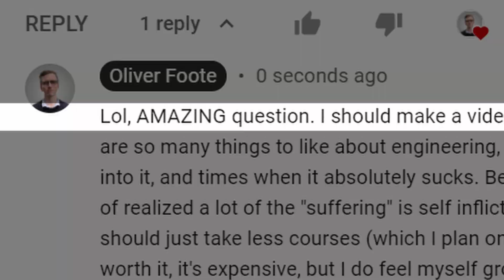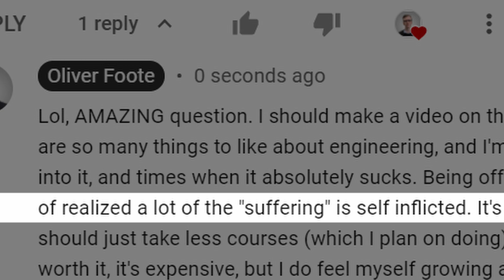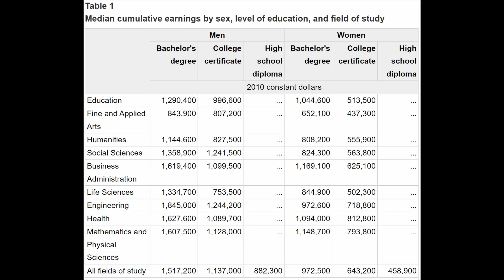Do I Regret My Engineering Degree?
This video was inspired by a comment on my channel from a while back. Let me know what you thought about the video, do you need to suffer to be an engineer? Is there a way to do it without suffering, I think there is. Hopefully, you can learn from my mistakes and have fun while also getting a super cool engineering degree.

(Also, the script was a lot saltier than the video, phew)

--Timestamps--
0:00 Intro
0:35 Do I Have Any Regrets?
2:15 Gap Year
3:03 Rushing Things
4:18 Unwilling to Shop Around
6:25 Is It Worth The Suffering?
7:23 Tuition Suffering

Numbers: 5707